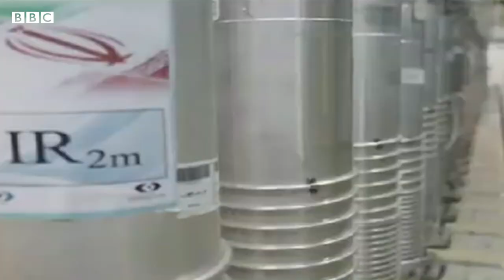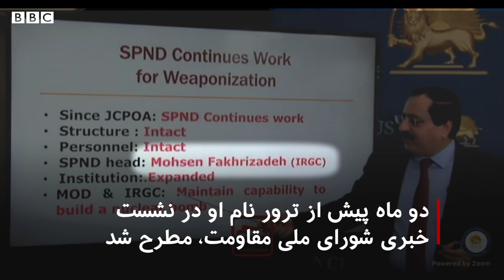محسن فخری‌زاده که بود؟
محسن فخری‌زاده که بعضی منابع غربی از او به عنوان 'پدر برنامه هسته‌ای نظامی ایران' معرفی می‌کردند، روز ۷ آذر ۱۳۹۹ ترور شد. او در عین اینکه برای آمریکا و اسرائیل و مخالفان حکومت ایران آشنا بود، اما در فضای رسانه‌ای داخل ایران خیلی به ندرت دیده می‌شد و نامی از او برده نشد. در این ویدیو ببینید او که بود.